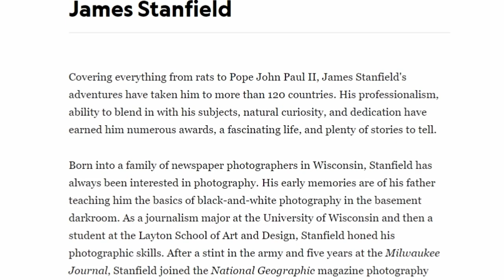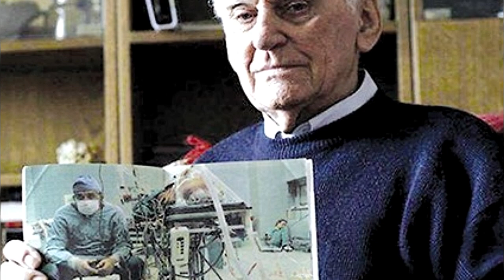PROBABLY THE MOST FAMOUS HEART TRANSPLANT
Today we are going to spread some light on arguably the most famous heart transplant and for good reasons only it lasted for exhausting 23 hours. Beside being thought impossible at that time Dr. Religa made it happen for the first time in Poland history which made him one of the world's best cardiovascular surgeon.